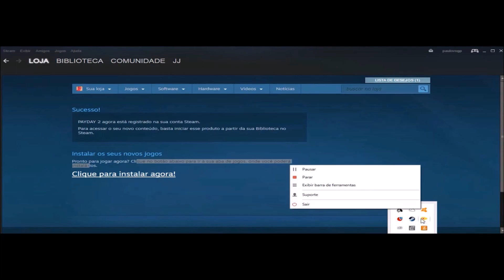COMO GANHAR PAYDAY 2 NA STEAM DE GRAÇA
SEJA MEMBROOO NO CANAL 1.99R$ e tenha beneficios !! além de ajudar esse maluquinhoool quer ajudar o canal a continuar? doe no pix 0,001 centavos kkkkk : 4f1bbcaa-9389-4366-ba38-f658c30abd15 quer ajudar o canal a continuar? doe no pix 0,001 centavos kkkkk : 4f1bbcaa-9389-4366-ba38-f658c30abd15 use meu codigo se for baixar monster hunter now E4264F4P!! COMPRE NA BESTBUY SITE AMERICANO CONFIAVEL E AJUDE O CANAL: ROBLOX GIFT CARD 25$ 5000 FORTNITE V-BUCKS 50 $ DE GIFT CARD X-BOX COMPRE MINECRAFT JAVA EDITION 20$ GIFT CARD NA STEAM Compre ou jogue de graça vários jogos no site Gamefly e ainda ajude o canal de brinde Elden Ring Pokemon Arceus guardiões das galáxias Mario party Dying Light SITE PARA COMPRAR CAMISETAS LINDAS, DE ARTISTAS COMO: FRANK OCEAN, TYLER THE CREATOR, CULTURA GEEK, NERD,ARTE, CARNAVAL E CROPPED PRA VOCÊ REAGIR HAHA VEJAM LÁ: Nessa semana o vídeo é curtinho só ensinando como ganhar um jogo grátis na steam o famoso payday 2 que já foi lançado a um tempo, porém agora a steam está dando ele grátis para as primeiras 5 milhões de pessoas garantam já o seu! xD

PayDay 2 físico para console

CONTROLE XBOX
HEADSET GAMING PRETO
TECLADO MECANICO
ABYS RAZER
TECLADO CHROMA(COLORIDO)
HEADSET PRETO COM VERDE
HEADSET SIBERIA GAMING
HEASET PRETO COM AZUL GAMING
RAZER KRAKEN HEADSET OUTROS LINKS DE PRODUTOS(VEJAM!)
PC FODA PRETO
JOGO GTA IV
MESA PARA PC CINZA
MOUSE LOGITECH PRETO
MOUSE ROSA FOFO
MOUSE PRETO
MOUSE LOGITECH AZUL
MOUSE GAMER DA RAZER(JOGA POR VOCÊ)
MOUSE CINZA COM DESENHO
MOUSE WIRELESS VERMELHO
GAMER MOUSE RAZER
HIPERX MOUSE GAMER PRETO
MOUSEPAD PRETO
MOUSEPAD DE POLYESTER PRETO CADEIRAS GAMERS BARATAS, VEJA!